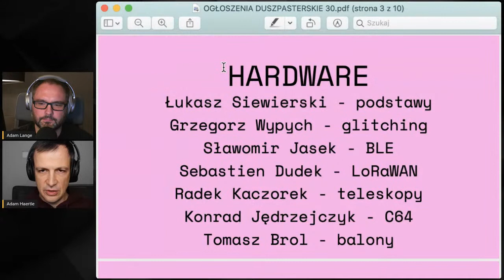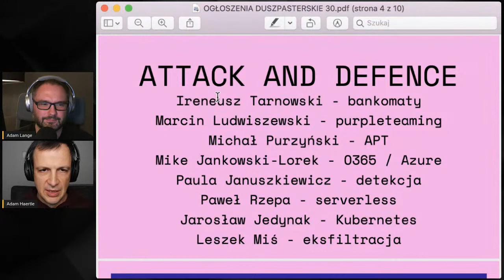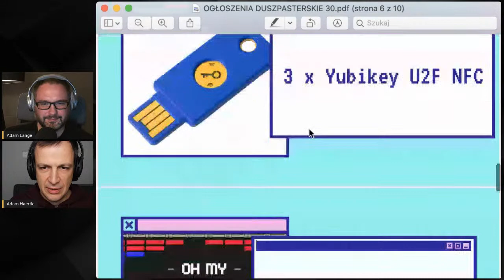Rozmowa Kontrolowana - Odcinek 30 - Jarosław Jedynak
W trzydziestym odcinku RozmowaKONtrolowana będziemy gościć msm'a czyli Jarosława Jedynaka!

Do zobaczenia w niedzielę o 21:00